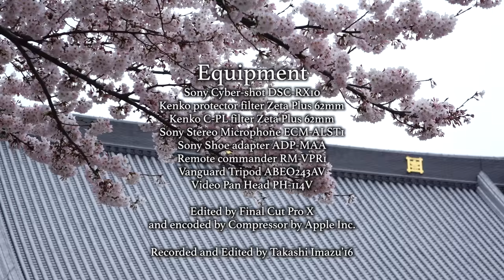池上本門寺のソメイヨシノ Blossom of Somei Yoshino cherry trees in Ikegami Honmonji temple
池上本門寺の染井吉野を撮影に行きました。
大田区では名所と呼ばれますが、しょっちゅう行く散歩のコースにもかかわらず（池上には買い物によく行く）サクラが満開の時期にここに撮影に来るのは多分初めてです。
カメラを持って撮影にはなんども来ていますが（年末年始は特に）サクラが満開の本門寺は普段とまるで違って見える。
なかなか新鮮で楽しい体験でした。
天候が悪く暗いのが残念ですが予報によるとサクラの満開の時期関東では天候に恵まれることが少ないようなのであえて撮影に行ってきました。
東京都内でのサクラの撮影はこれで最後になると思います。
今年は千葉県のサクラの名所をあといくつか狙っていけたらと思っています。

I visited Ikegami Honmonji temple that is the nearest temple from the place
where I live and which is so famous nationwide.
This temple belongs to the most major branch of Japanese domestic Buddhism
Nichiren Shu 日蓮宗 found by Nichiren shonin 日蓮上人.
I have visited this temple a lot and have shot it a lot,this temple
is one of my favorite place to visit at the middle of my daily walk.
But it was almost first time for me to visit here in order to shoot
blossom of Somei Yoshino cherry tree in this temple.
I think I would have gone here before at the time when cherry trees fully bloomed
but this shooting was really fresh experience for me.
The scenes in this temple seemed completely different from what I had seen here.
Unfortunately we have to undergo the bad weather during this annual rare season
when cherry trees fully bloom and as you see,this day was not so fine
and we saw Cherry blossom under thick clouds.
According to the weather report,we can not predict how many fine days we have,
so I dared to go this temple on this day.
This shooting should be the final moment that I shoot cherry blossom in Tokyo.
This year I am planning to shoot cherry blossom mainly in Chiba prefecture.
I wish to shoot them in more two places,Chiba prefecture.